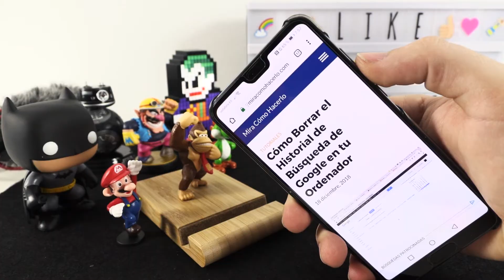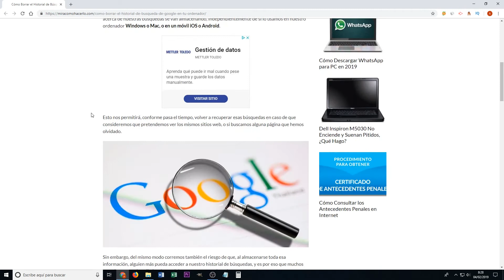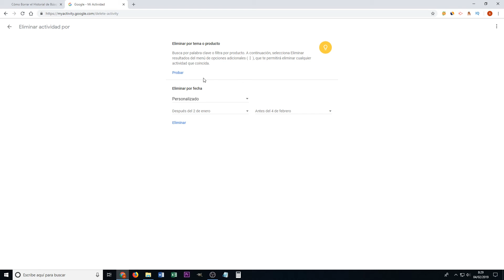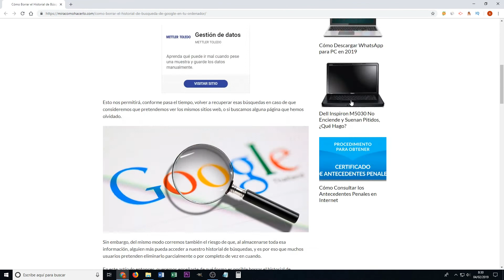Cómo Borrar el Historial de Búsqueda de Google en tu Ordenador